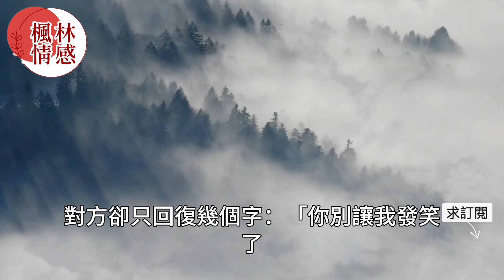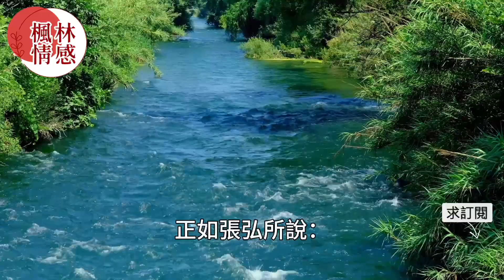妻子和丈夫吵架後找男閨蜜傾訴一夜未歸，當丈夫找到妻子後更加惱火：“離婚吧！我真是受夠了！”真實故事 ｜都市男女｜情感故事｜男閨蜜｜妻子出軌｜楓林情感